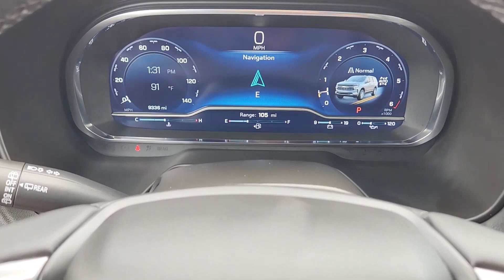2023 Chevrolet Tahoe Z71 Houston, Bellaire, Missouri City, Fresno, Pearland TX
Pre-Owned 2023 Chevrolet Tahoe Z71 available at Davis Chevrolet Houston located in 2277 S Loop W, Houston, TX, 77054. Servicing the Houston, Bellaire, Missouri City, Fresno, Pearland area.
Please mention the stock 26292R when you contact the dealership for this vehicle.

You just found the  2023  Chevrolet Tahoe.  The Chevrolet Tahoe: The full-size SUV that has the space, power, amenities, and technology you need to tackle a challenge in comfort and style.  These are just some of the great options this vehicle comes with: Heated Steering Wheel
, Pre-Collision System, Intelligent Auto on/off High Beams, Lane Departure Warning, Navigation System, Keyless Entry, Satellite Radio, Premium Sound System, Remote Engine Start, Four Wheel Drive. Powerful workhorse meets comfortable cruiser in the Tahoe. Treat yourself to a road test.